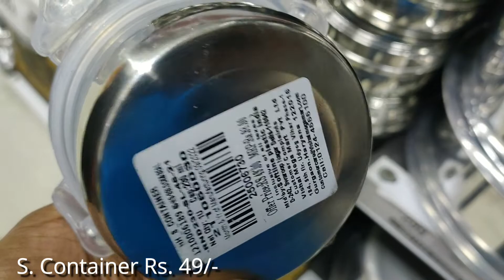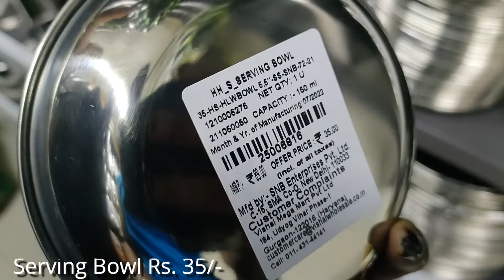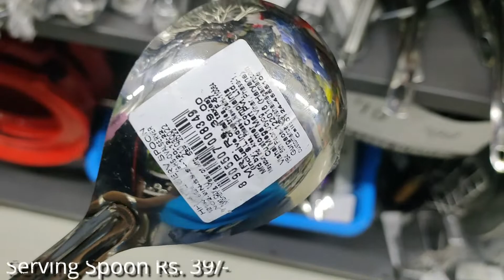Vishal Mega Mart | Latest Steel kitchen Product Under 49 Special Offer | Vishal Mega Mart Today Sale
Hello all my YouTube Family. I'm Kavita Kumari. My channel name is KMTrandy.
i make videos of shopping. i always bring something new in my videos. i make videos of this mall. like, Vishal mega Mart, big bazaar, v mart. i bring always new products and new collection of malls in my videos. like, kitchen product and clothes collection, shoes collection, bag collection. i keep bringing all this things in the video. and if there is a demand for video of anything in the mall, this i also bring it in the video. and if any new offers come in the product or collection i also see the offers in my videos. so you will get a very good experience from my videos. and all my videos will be useful for you. always follow me subscribe to my channel. whatever experience you get from my videos. also share your family and friends.

Follow me,